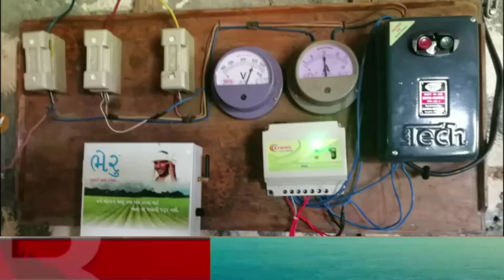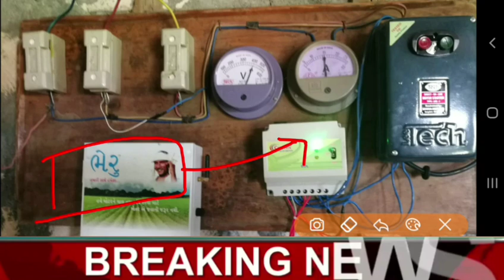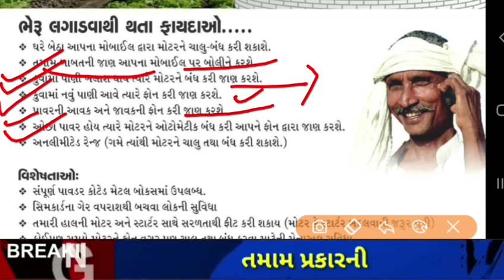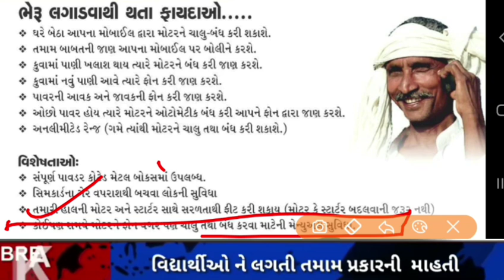હવે મોટર ચાલુ બંધ કરવા માટે છેતરે જવાની જરૂર નથી મોટર ચાલુ બંધ કરો તમારા મોબાઈલથી New Information